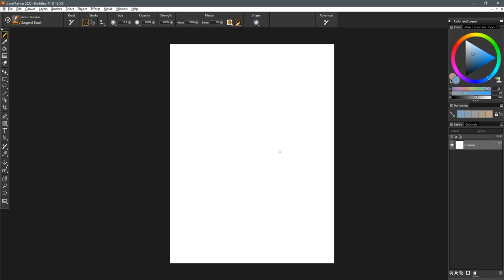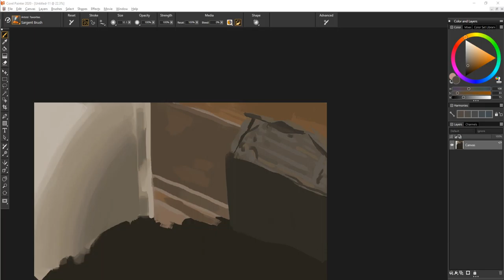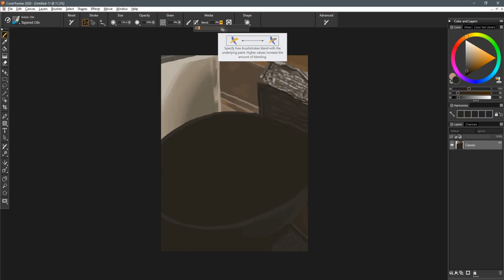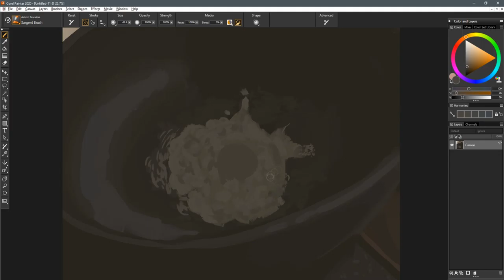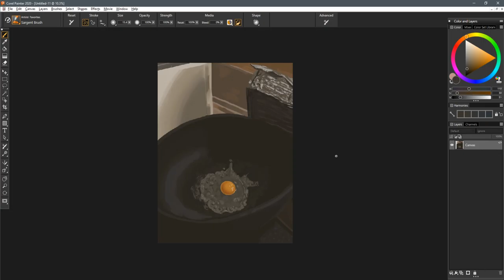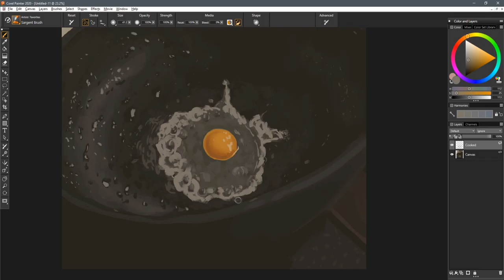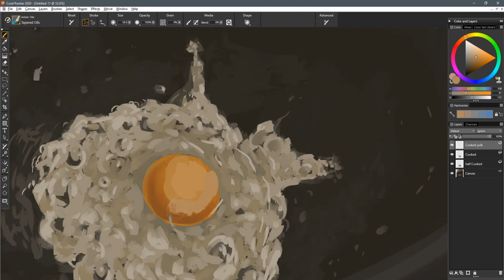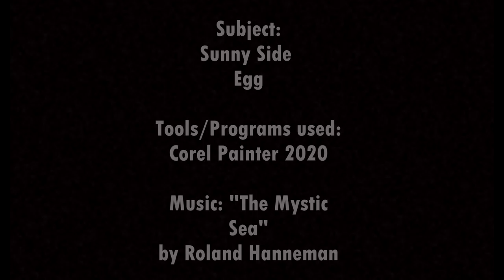Extended Sunny Side Egg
This is a speed paint of a sunny side egg.

Reference from Karin Miyamoto's 1st Photobook.